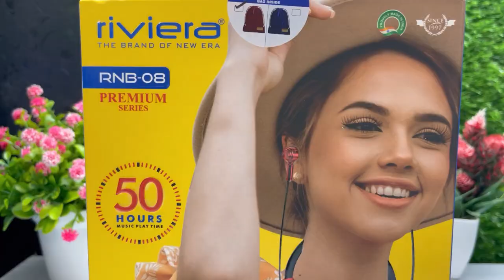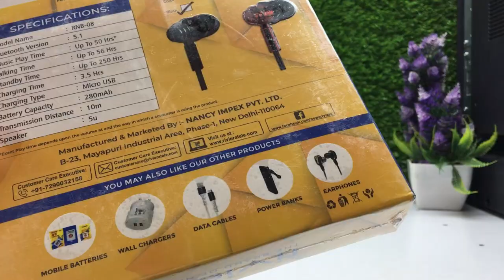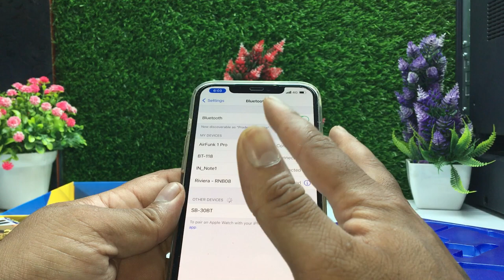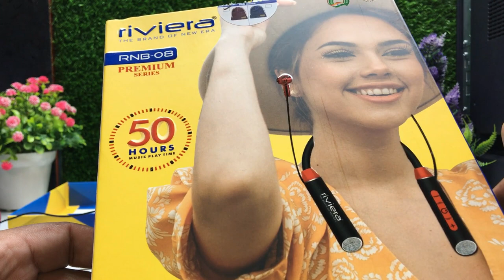riviera RNB-08 Neckband 50 Hours Music Play Time || With TF Card Slot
Riviera The Brand Of New ERA

offline sasta milega

♫【LATEST BLUETOOTH VERSION 5.1】Comes with Advanced Bluetooth V5.1 that provides Faster Pairing, More Stable Connectivity & High-Speed Transmission with your Wireless / Bluetooth enabled Android Mobile Phone / iPhone, Desktop, Tablet, Laptop, TV, PC, Pubg, Xbox etc.
♫【5U SPEAKER & 10MM DRIVER TECHNOLOGY 】Delivers a Stereo Sound Experience. 10mm Multi-layer Dynamic Drivers are used to deliver beautiful music to your ears with Deep Bass and Crystal-Clear Treble.
♫【DESIGNED FOR INDOOR & OUTDOOR SPORTS 】High level Sweat & Water Resistant technology lets you exercise in bad weather, allows you to be accompanied by music throughout the day. As a sports partner, this lightweight neckband is perfect for your daily activities or on the go for: Running, Jogging, Gaming, Yoga, Gym and other sports & activities you like.
♫【POWERFUL BATTERY BACKUP 】The updated 280 mAh Battery Capacity provides you with Upto 50 Hrs. of continuous Music Playtime, 56 Hrs. of Talk Time and 250 Hrs. of Standby Time.
♫【CUSTOMER SUPPORT 】Hassle Free 3 Months Warranty from Date of Purchase. Reach out on 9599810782 for any Guidance / Feedback/ Support.